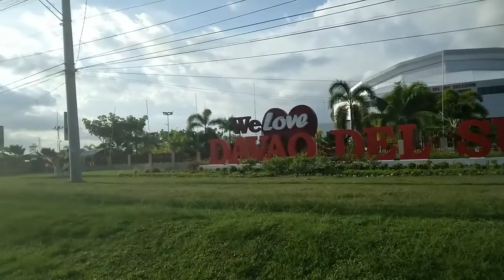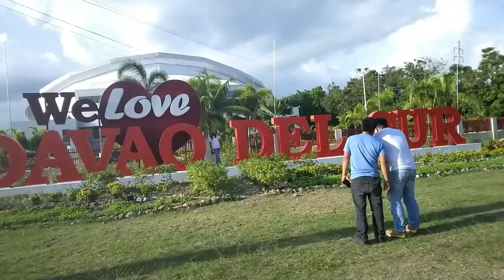We go in The Rice Field and we See The Carabao,Sugar Can and Cacaco Fruit in Philippines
insta360 x4 insta360 insta360 x3 @insta360 We go in The Rice Field and we See The Carabao,Sugar Can and Cacaco Fruit in Philippines

1)This video has no negative impact.